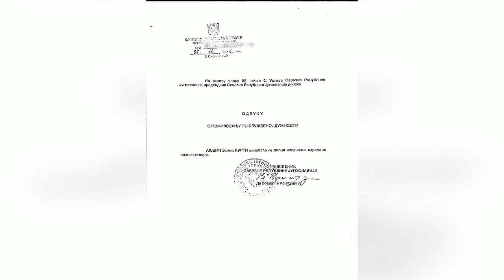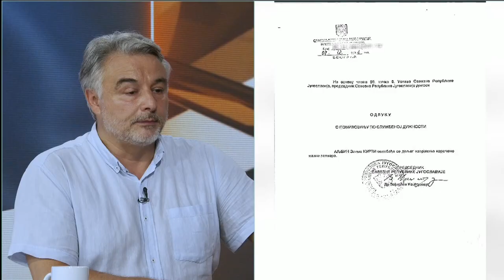Vojislav Kostunica je oslobodio Kurtija nakon dve i po godine zatvora a bio je osudjen na 18godina!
Gosti: Snežana Paunović - Potpredsednica skupštine Republike Srbije
Vladan Glišić - Advokat i narodni poslanik